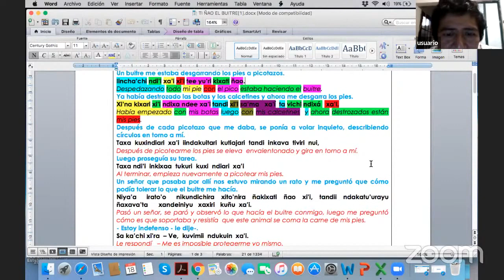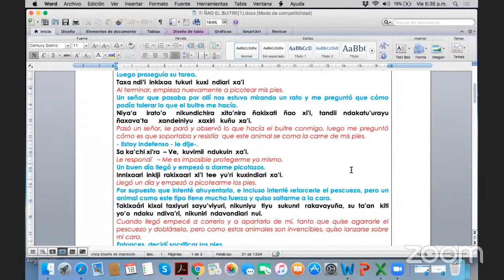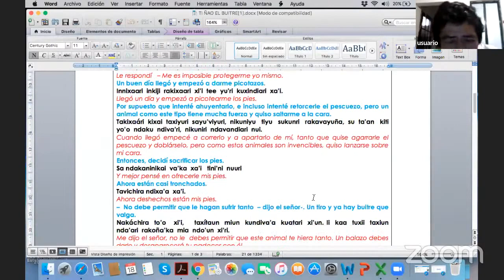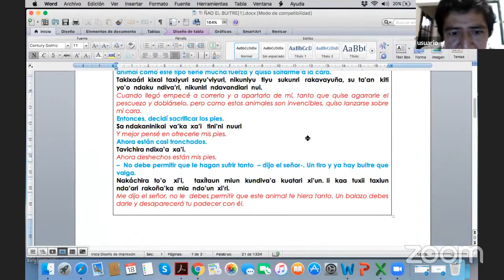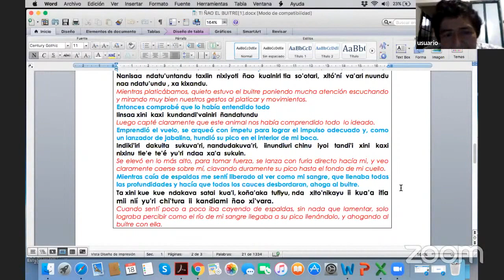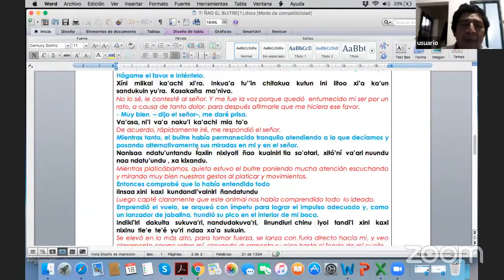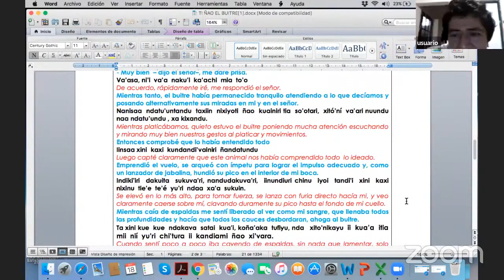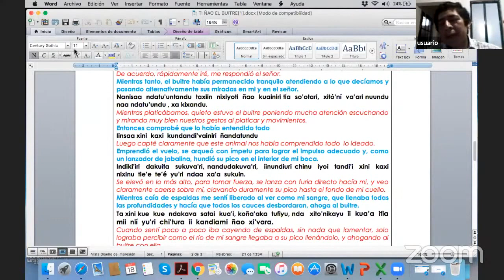FRANZ KAFKA EN MIXTECO | Reflexiones sobre la traducción literaria en Lenguas Originarias de Oaxaca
En este video, exploramos la traducción literaria en lenguas originarias de Oaxaca, específicamente el mixteco. Descubre cómo se traduce la obra de Franz Kafka a la Lengua Mixteca y reflexiones sobre la importancia de preservar las lenguas indígenas. ¡No te lo pierdas!

ZAPOTECO.

APÓYANOS